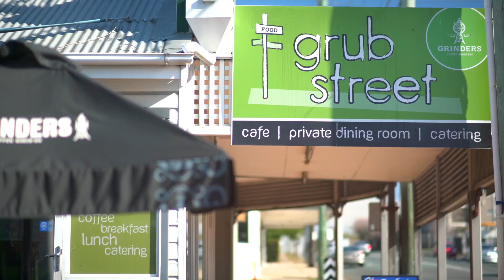45a Mott Street, Gaythorne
45A Mott Street, Gaythorne - Jeff Smith - 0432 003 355